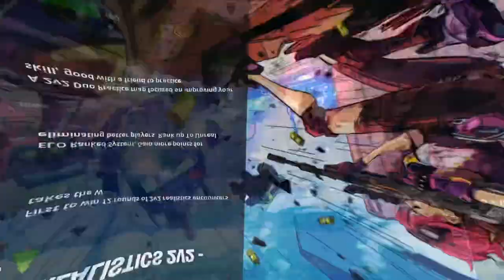How we did in the Open cash cup